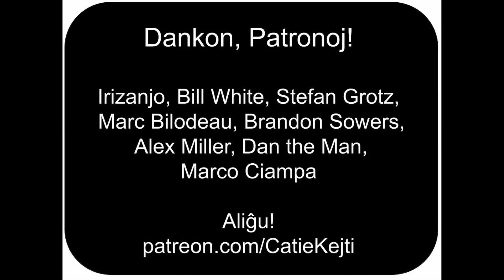Ellitiĝu!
Kiel mi ellitigas min ĉiun matenon.